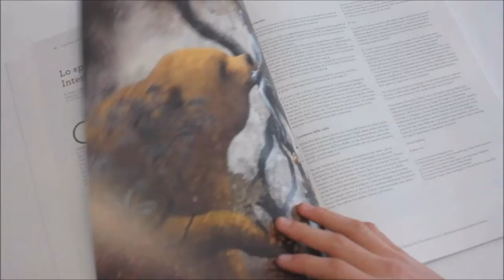Catalogo - Le immagini della fantasia - 31^ Mostra - Sarmede (TV) Italia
Alcune immagini tratte dal catalogo "Le immagini della fantasia", 31^ Mostra Internazionale d'Illustrazione per l'Infanzia di Sarmede. Ospite d'onore Gabriel Pacheco.
Illustrators catalogue of "Le immagini della fantasia", 31st International Exhibition  of Illustration for Children - Sarmede (TV)
 Italy.
Guest of honor Gabriel Pacheco.